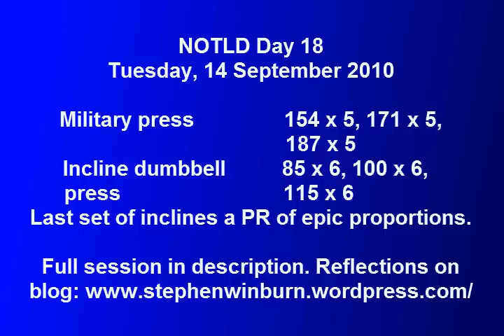Powerlifting NOTLD Day 18, Bench assist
Great workout.  The 187 x 5 on military press was close to a PR and the 115 x 6 on incline dumbbells was an epic PR since I had never even hit the 105s until last week, nor the 100s before the prior week.

Military press
44 x 15,    110 x 5,    154 x 5,    171 x 5,    187 x 5

Incline dumbbell press
40 x 10,    70 x 6,    85 x 6,    100 x 6,    115 x 6

Medial rotation
orange bands(OR) x 15,    OR x 15,    OR x 15

Y-raises
2.75 x 10,    2.75 x 10,    2.75 x 10